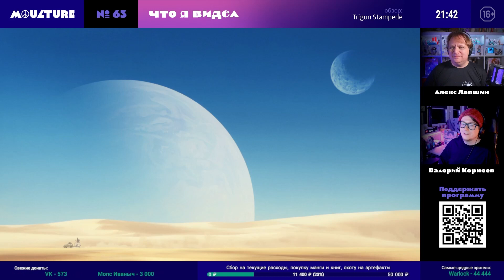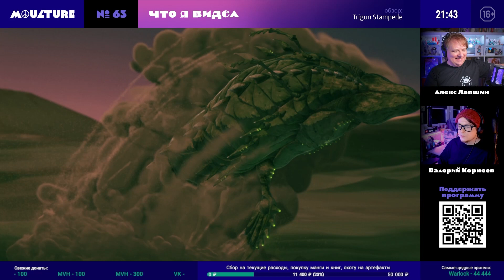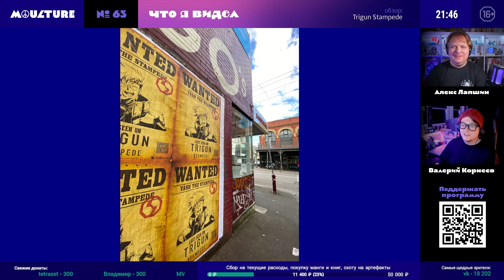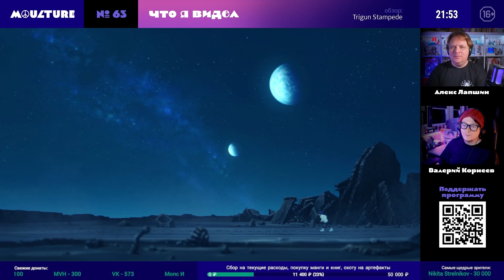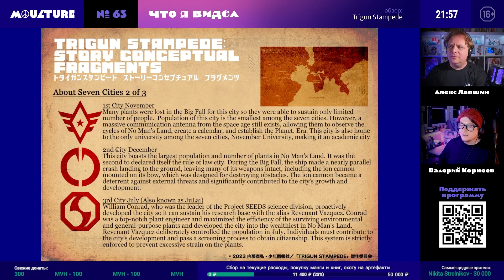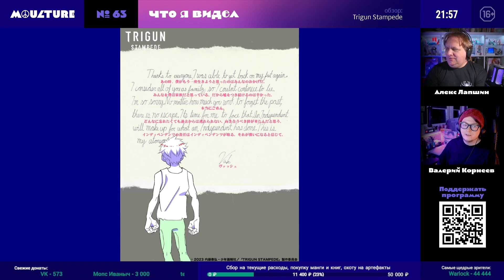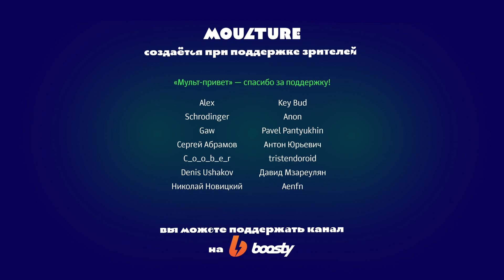Аниме-сериал Trigun Stampede – обзор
Обзор аниме-сериала Trigun Stampede (2023).